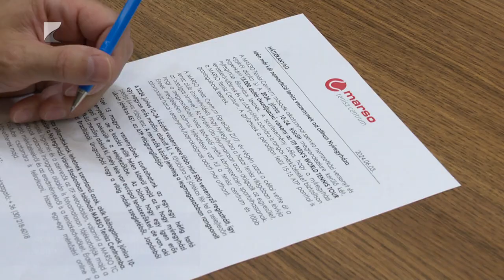Két verseny Nyíregyházán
Két, 15 ezer dollár összdíjazású férfi teniszversenyt rendeznek június 10-e és 24-e között Nyíregyházán.

A Marso Tenisz Centrumban a tizenöt magyar versenyző mellett többek között Brazíliából, Uruguayból, és Japánból érkező teniszezők is pályára lépnek. A több mint ötszáz előzetes nevező között a világranglista 451. helyen álló ukrán Oleksii Krutykh számít a legragosabb teniszezőnek.